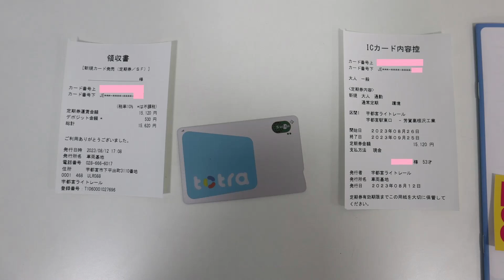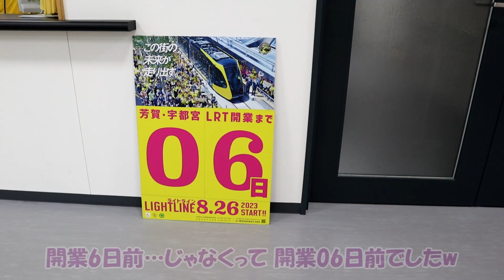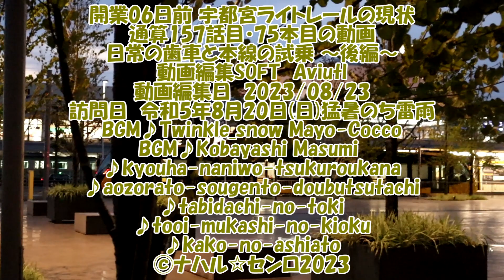開業０６日前 宇都宮ライトレールの現状 日常の歯車と本線の試乗 ～後編～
開業０６日前
宇都宮ライトレールの現状
日常の歯車と本線の試乗　～後編～
ブログから通算157話目・編集しUP済みLRT動画の75本目
訪問日　令和5年8月20日(日)